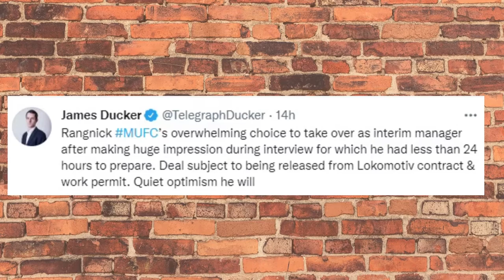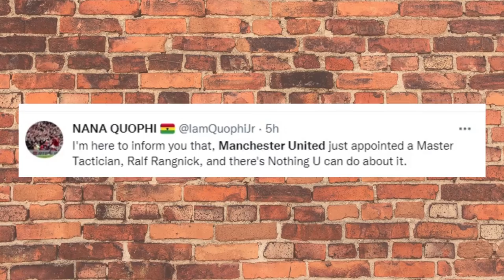World Reaction To Ralf Rangnick Joining Manchester United